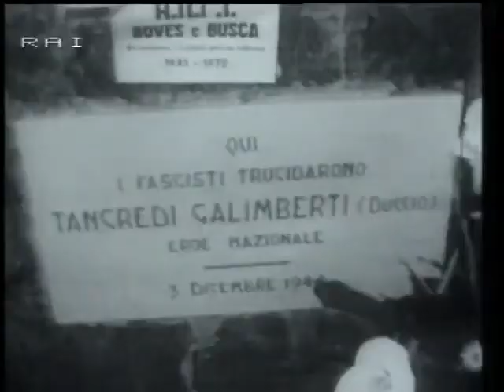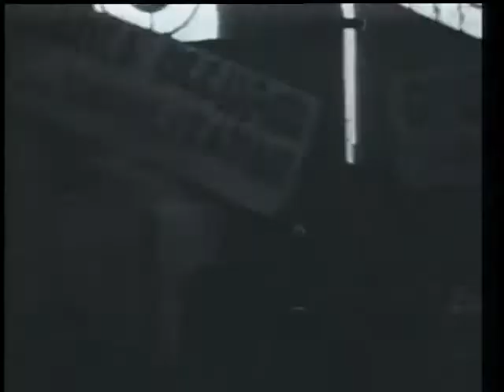POLITICA Il 25 APRILE NELLA STORIA DELLA REPUBBLICA ITALIANA: 1960-1971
Attraverso filmati d'epoca, stralci di telegiornali e interventi radiofonici, il documentario mostra come sia cambiato, nell'arco di circa un decennio, il modo di ricordare e celebrare la Resistenza in occasione dell'anniversario del 25 aprile.

Ripercorrendo l'arco di tempo che va dal 1961 fino all'annuncio, il 12 dicembre del 1969, della strage di piazza Fontana, l'audiovisivo passa in rassegna le celebrazioni dell'anniversario. Si passa da manifestazioni e scontri con la polizia, di cui vediamo le immagini che documentano gli scontri di Firenze, a celebrazioni ufficiali, durante le quali sfilano le maggiori personalità del tempo: da Saragat a Moro, da Franca Falcucci a Rumor.